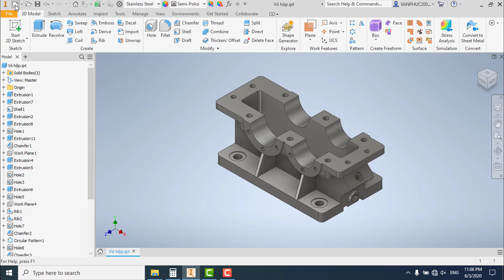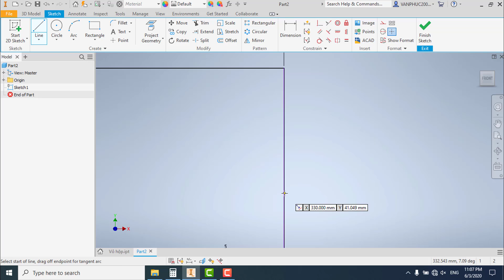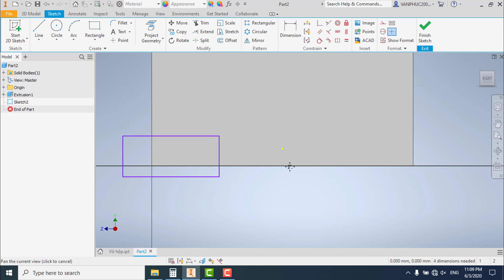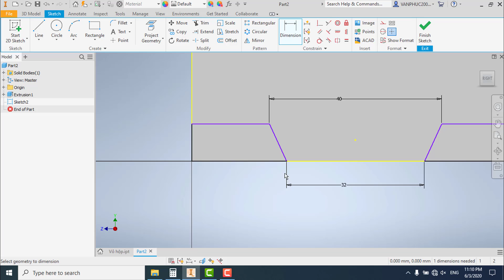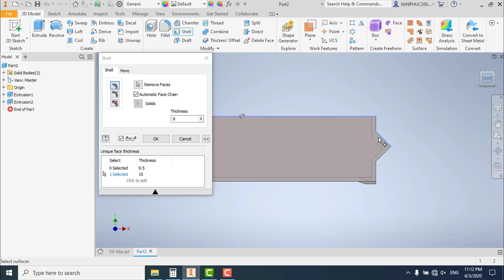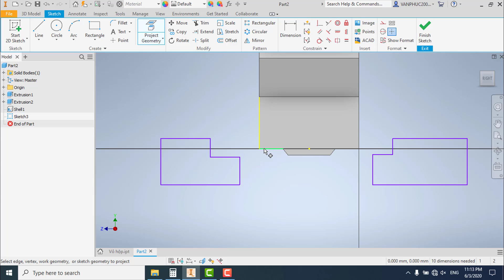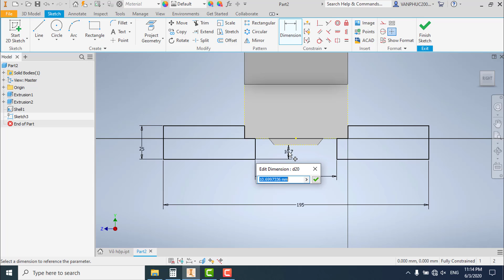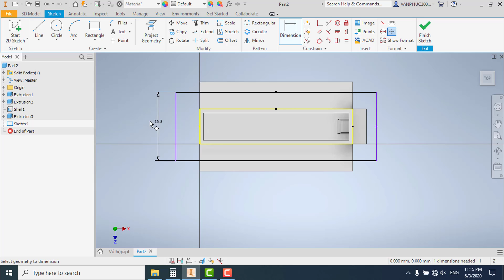Thiết kế hộp giảm tốc 1 cấp với Inventor | Thiết kế vỏ dưới P1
Thiết kế hộp giảm tốc 1 cấp với Inventor

Chào mừng bạn đến với chuỗi video hướng dẫn Thiết kế hộp giảm tốc 1 cấp với Inventor |  của VADUNI
Trong chuỗi video này tôi sẽ hướng dẫn bạn cách Thiết kế hộp giảm tốc 1 cấp với Inventor |  từ A - Z.

Bạn đang không biết vẽ hộp giảm tốc như thế nào?

Bạn muốn có một lộ trình để vẽ hộp giảm tốc nhanh?

Bạn quá mệt mỗi vì bản vẽ hộp giảm tốc của bạn cứ sai lên sai xuống.

Đừng lo lắng, tất cả đã được Vaduni tích hợp sẵn cho bạn trong chuỗi video này.
Bạn sẽ wow khi xem xong chuỗi video hướng dẫn vẽ hộp giảm tốc này.

Cùng bắt đầu nhé.

3.

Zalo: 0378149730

Đến với kênh VADUNI  bạn sẽ được chia sẽ:

1. Kỹ năng tự học các phần mềm chuyên ngành cơ khí

2. Kinh nghiệm tự học Autocad và Inventor nhanh nhất cho người mới bắt đầu

3. Chia sẽ kiến thức Autocad từ cơ bản đến nâng cao nhất

4. Chia sẽ kinh nghiệm khai triển hình gò cho người đi làm